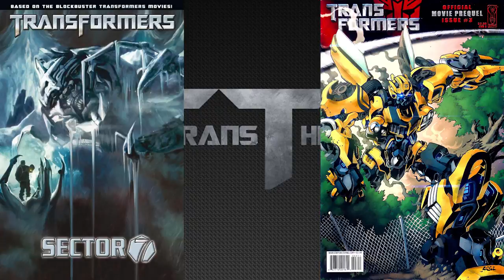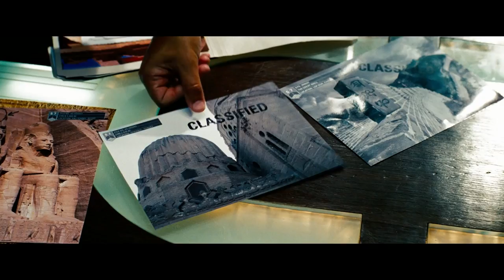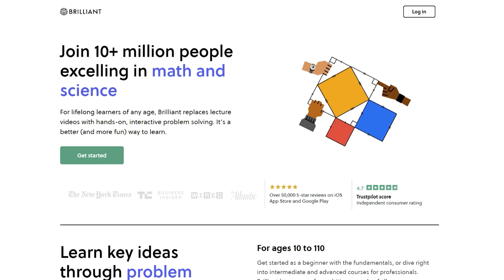The Rise and Fall of Sector Seven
In this video we will be talking about the rise and fall of the government organization Sector Seven. I will be diving into its 80-year history, from its founding in 1927 to is shut down in 2007, I will also be talking about its personnel, special weapons, advanced vehicles, firearms and its specially developed technology.